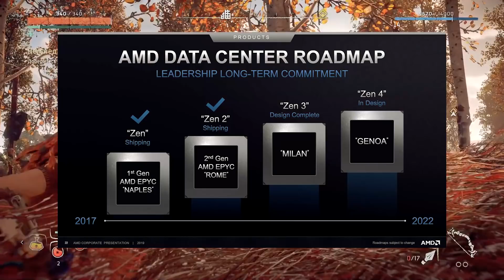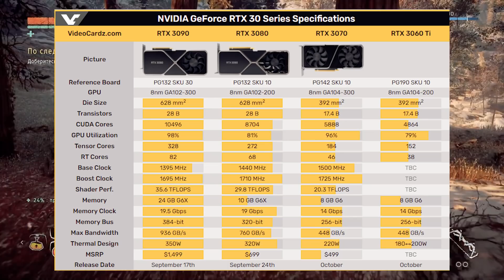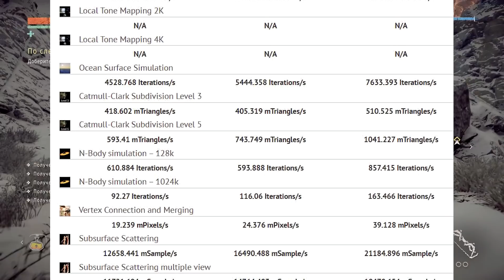Big Navi RX 6000 на RDNA 2 и Ryzen 4000 на Zen 3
Самые свежие новости технологий за прошедшую неделю! Стали известны даты презентация новейшей видеокарты RX 6000 на архитектуре RDNA 2. Тестирование нового флагмана Big Navi уже идёт полным ходом и в сети появилась фото видеокарты на RDNA 2. А перед топовыми видеокартами RX 6000, AMD покажет свои новые процессоры Ryzen 4000. Долгожданный Zen 3 появится все таки в этом году. А многие подробности о Ryzen 4000 уже появляются в сети. Тем временем Nvidia продолжает наращивать интерес вокруг видеокарт RTX 3000, Стало известно, что RTX 3060 может появится уже в этом году. А в следующем году должны появится обновленные RTX 3090, RTX 3080 и RTX 3070.

0:00-0:33 Приветствие
0:33-1:00 Презентация Ryzen 4000
1:00-1:16 Презентация RX 6000 на RDNA 2
1:16-2:21 Подробности о Ryzen 4000 и Zen 3
2:21-3:21 Фото Big Navi на RDNA 2
3:21-4:21 Сетевые адаптеры от AMD
4:21-5:18 Подробности о RTX 3060
5:18-5:40 Про линейку RTX 3000
5:40-6:12 Тесты RTX 3080
6:12-6:50 Тесты RTX 3080 в играх
6:50-7:26 Про X box Series S
7:26-8:14 Подробности Black Ops Cold War
8:14-8:42 Ремейк Prince of Persia The Sands of Time
8:42-9:00 Концовка